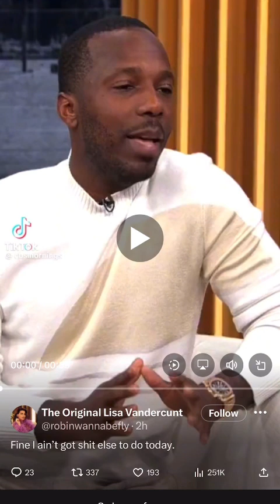Rich Paul Odd Chat With CBS Speaking About Adele & Meg The Stallion Cobra